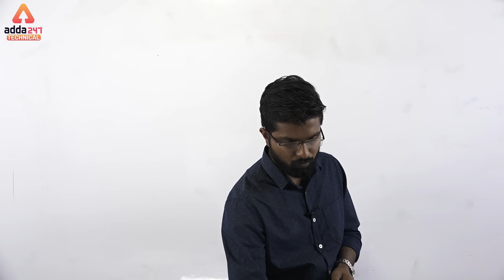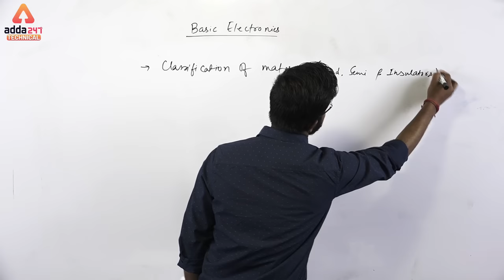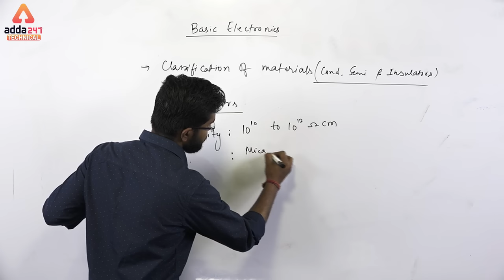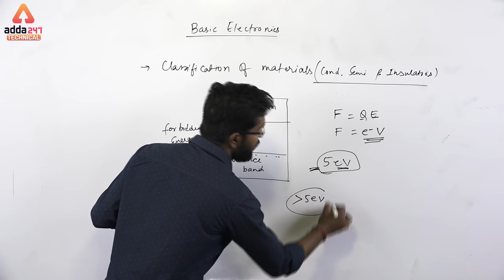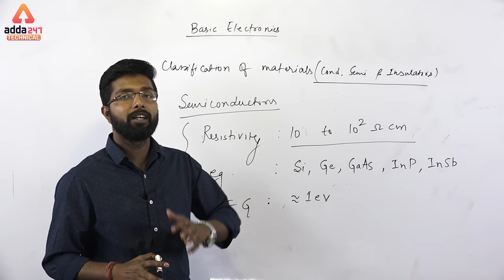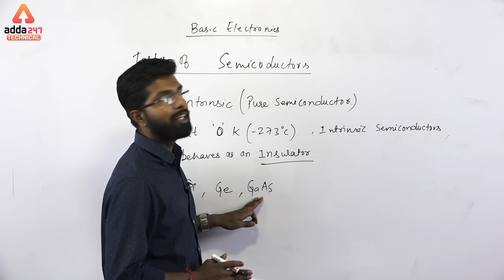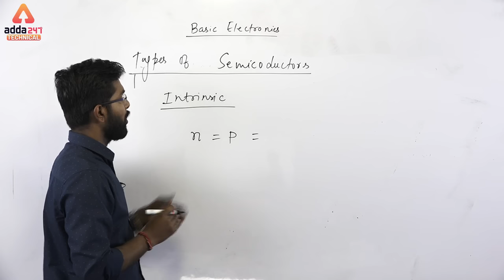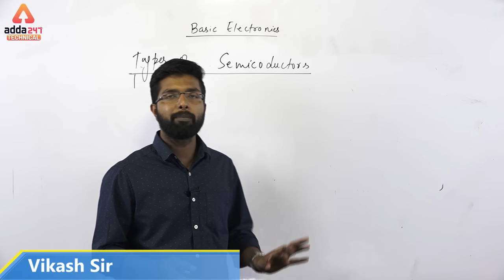Lec-01 | RRB JE | Basic Electronics | Introduction | Vikash Sir | Adda247 Technical | 1 P.M